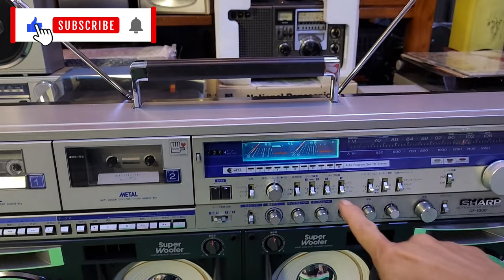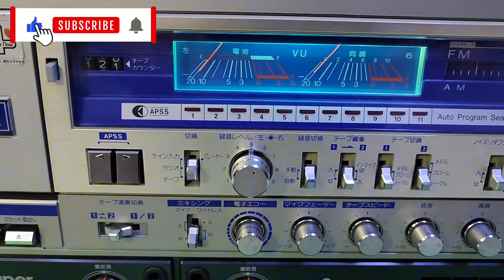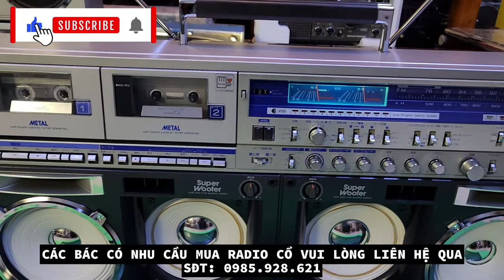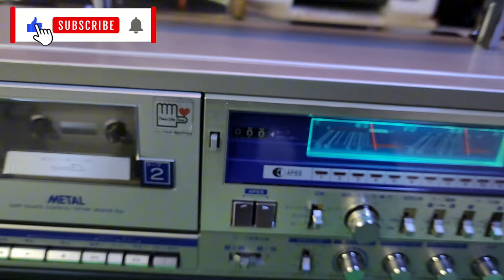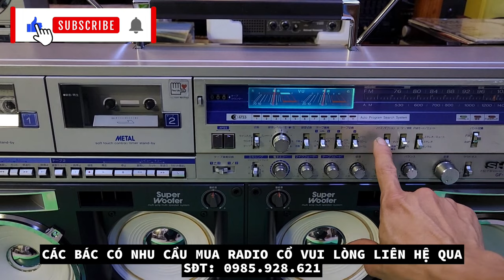SHARP GF-1000 LIMITED BẢN HIẾM ĐẸP XUẤT SẮC GIÁ TRONG VIDEO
Giới thiệu với các và AE 1 chiếc Radio Cassette SHARP GF-1000 bản hạn chế làm sao xuyến và nhiều bác ước mơ được sở hữu e nó .
👉 Xem hàng trực tiếp tại địa chỉ : Siêu Thị Điện Máy Thanh Thiên
*TK ACB số : 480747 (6 số ) Tại ngân hàng Á Châu chi nhánh Hải Dương. Chủ Tài Khoản : Nguyễn Văn Thiên .
* TK Vietinbank số : 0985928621 Tại NH Vietinbank chi nhánh Hải Dương. / Chủ Tài Khoản : Nguyễn Văn Thiên
**Lưu ý : Trung Tâm có 2 kênh mới : Kênh 1: Thiên Nguyễn HD Radio Cassette và Kênh 2 : Nguyễn Thiên HD Audio Cổ Xưa .
© Bản quyền thuộc về Thien Nguyen Audio